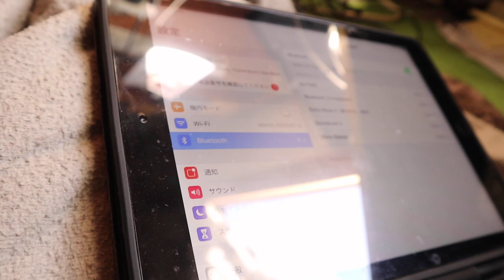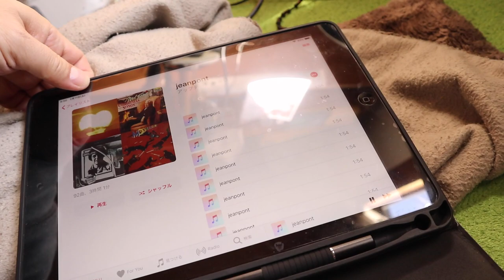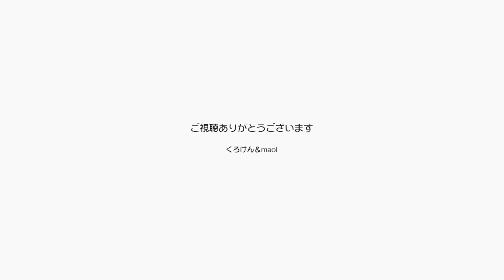ジャンくんポンちゃん今日は留守番が続くけど頼むね 【Jean & Pont 3123】2023/2/12 保護猫ジャンけんポン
いよいよ仕事につながる行動を取り始めるパパとママが家を開けることが増えてゆきます。
しばらくの間はジャンくんとポンちゃんにも留守番を頑張ってもらいたいのでお願いをします。
できるだけ寂し泣きがないように、２匹で仲良く待っててね。
ジャンポンのためにもとにかく仕事をとりにいかなくちゃ！